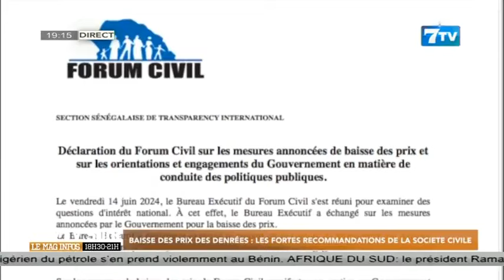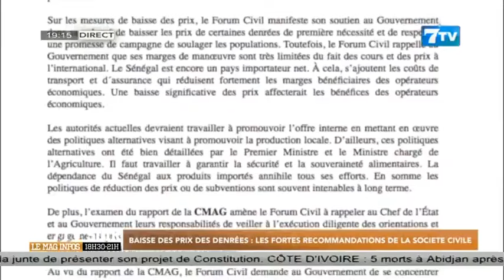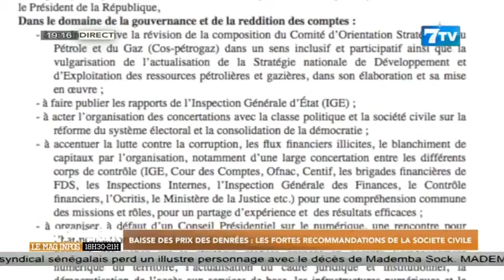🔴[NEWS] Suivez 7TV SOIR - Le Mag Infos du Samedi 15 Juin 2024 (Le 19H)